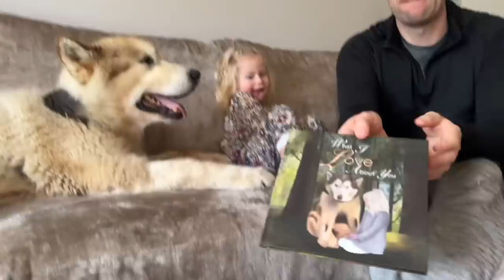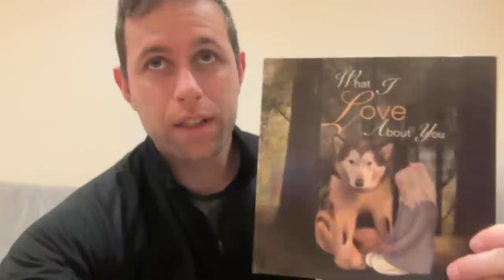Our First Book 'What I Love About You' A Tale Of Difference. Grab Yours Now!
We've been working a long time on this project and it's finally come to the conclusion! We're so happy with the end result and can treasure it for a lifetime! It's amazing to have been provided the opportunity to complete this and we hope you all enjoy the book as much as we do!
Love and thanks to all of our fans followers and supporters, again we couldn't do what we do without you!
If we all looked and thought the same the world would be a boring place! Embrace your difference and be more Phil ❤️

UK purchase

US purchase